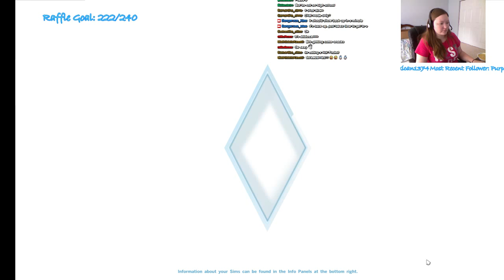The Sims 4 - The Real Life of Sandy Clause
Did you ever wonder if Santa Clause was real and if he was, what was his life really like? Let me tell you!! In "real life" his name is Sandy Clause and here is his story!!